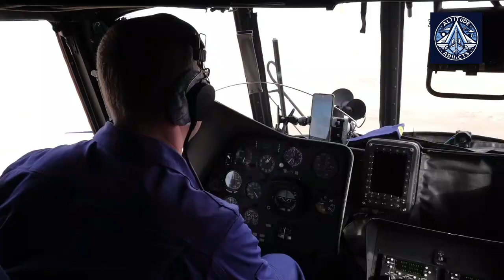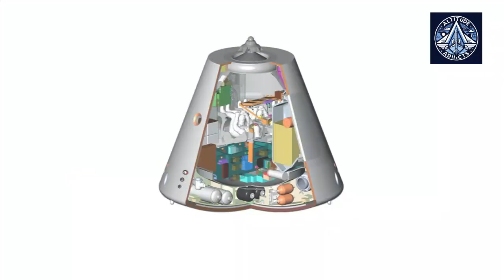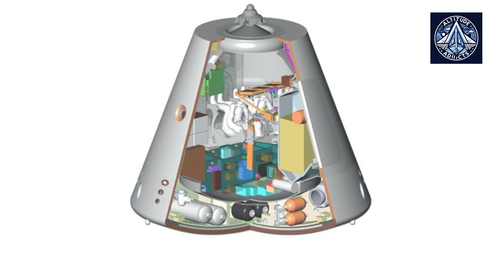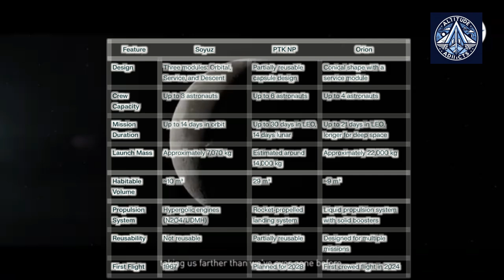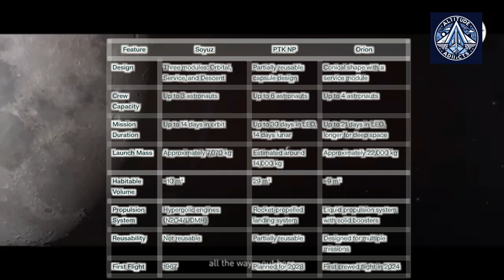Angara-A5M Test Launch With Uncrewed Orel Spacecraft in 2027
In 2027, Russia plans to make history with the launch of its improved heavy-class carrier rocket, the Angara-A5M. Powered by the advanced RD-191M engine with 10% more thrust, this rocket promises a significant leap in performance and reliability. This video dives deep into the engineering upgrades of the Angara-A5M and its role in delivering the Orel spacecraft, similar to NASA Orion, into orbit. We’ll explore how this mission fits into Roscosmos’ vision for modernizing its space fleet and what it means for the future of Russian space exploration.